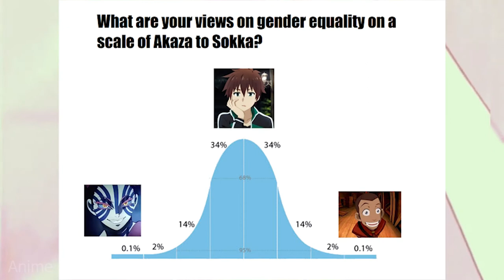ANIME MEMES ~ Based Megumin